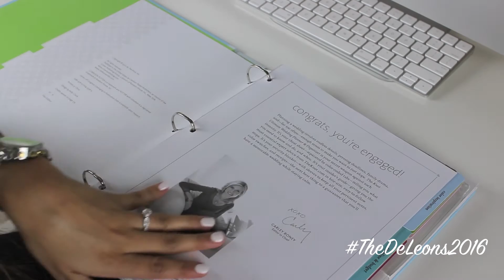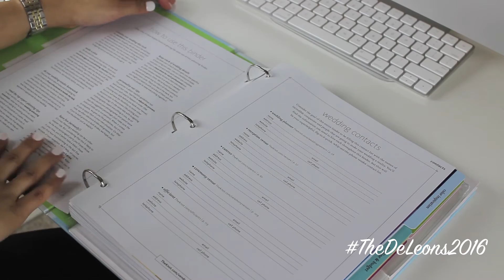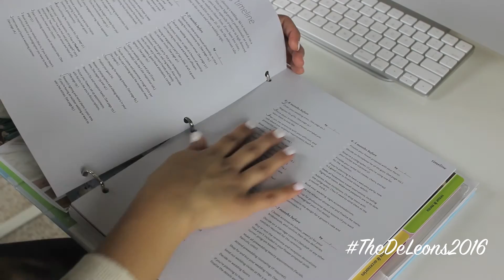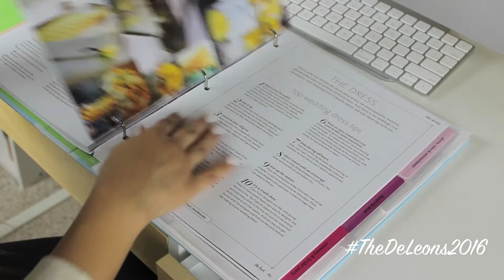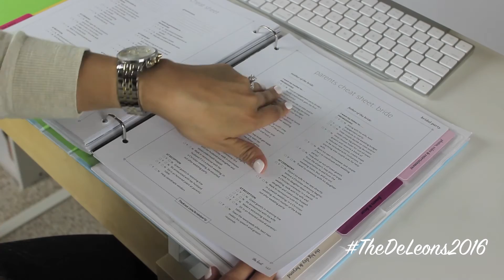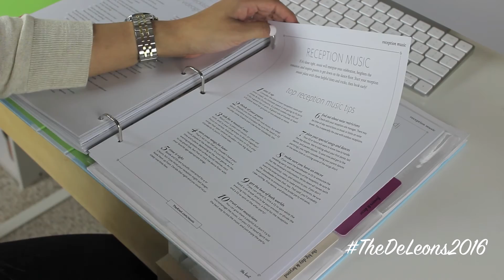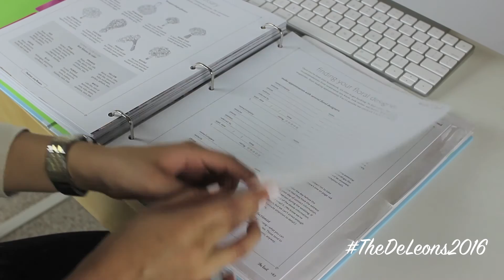Wedding Series: Wedding Planning Episode 2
Hi everyone!

In this video, I share tips on how to start planning a wedding + an overview of The Knot Wedding Planner + Organizer!

"Delight yourself in the Lord and He will give you the desires of your heart." Psalms 37:4